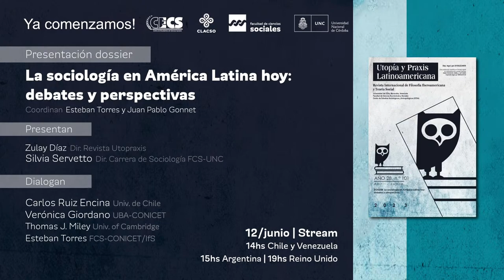Presentación dossier | La sociología en América Latina hoy: debates y perspectivas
La Facultad de Ciencias Sociales junto a la carrera de Sociología invitan a la Presentación del dossier "La sociología en América Latina hoy: debates y perspectivas" incluido en la revista Utopía y Práxis Latinoamericana [Núm. 101; Vol.28; 2023] coordinado por los investigadores Esteban Torres y Juan Pablo Gonnet.

Presentan:
Zulay Díaz (Directora, Revista Utopraxis)
Silvia Servetto (Directora, Carrera de Sociología, FCS-UNC).

Dialogan:
Carlos Ruiz Encina (Universidad de Chile).
Verónica Giordano (UBA-CONICET)
Thomas J. Miley (University of Cambridge)
Esteban Torres (FCS-CONICET/IfS)

Día: lunes 12 de junio.
Hora: 15hs Argentina; 15hs Chile y Venezuela; 20hs Reino Unido.
Transmisión en vivo: Youtube de la Facultad de Ciencias Sociales, Universidad Nacional de Córdoba.
Organiza: FCS- Carrera de Sociología.
Invitan: Centro de Estudiantes, FCS; CLACSO y Revista Utopíay Praxis Latinoamericana